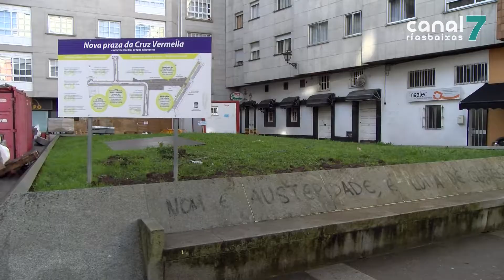A praza da Castaña di adeus ó seu xardín elevado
PONTEVEDRA. A praza da Castaña terá un novo aspecto moi pronto. Como parte da reforma da rúa Cruz Vermella e o seu entorno, desmontouse o xardín elevado que ocupaba case todo o espazo e que dende a súa instalación provocou o rexeitamento dos veciños.

Dez anos despois da súa instalación, o xardín da Praza da Castaña xa non está. O desmonte da estrutura, moi criticada polos veciños dende sempre, xa está completado.

Unha vez retirada, os traballos completaranse coa pavimentación do recinto para crear unha praza ó mesmo nivel. Nos laterais manteranse as vías de servizo e acceso ós garaxes dos edificios que circundan a praza. Plantarase unha árbore no centro e colocaranse novos bancos. Con esta reforma recupérase o espazo para os veciños.

A reforma da praza da Castaña é unha das melloras asociadas á contratación das obras da rúa Cruz Vermella e o seu entorno. O conxunto debería estar rematado neste primeiro trimestre de 2019.